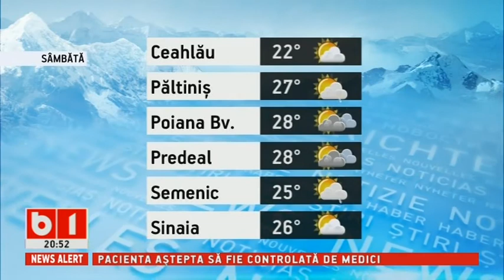STIRI B1TV 11 08 2017 METEO